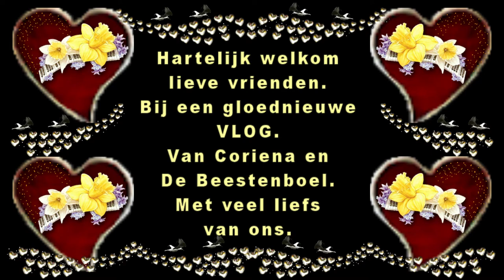Dinsdag 7 juli naar de Juttersmarkt die er niet was Chrissie op visite #814